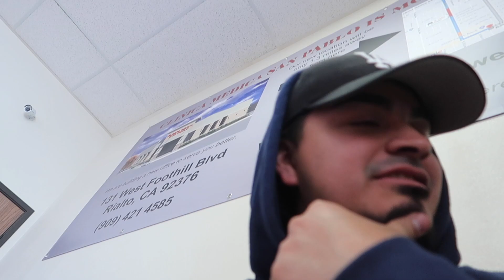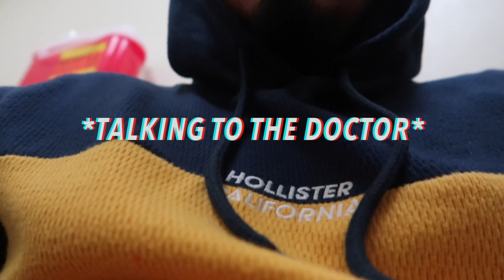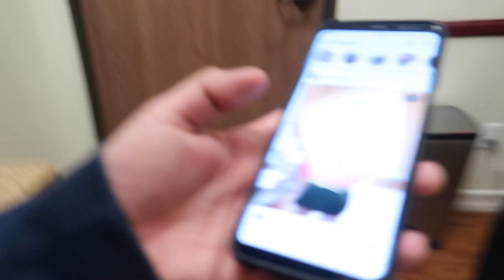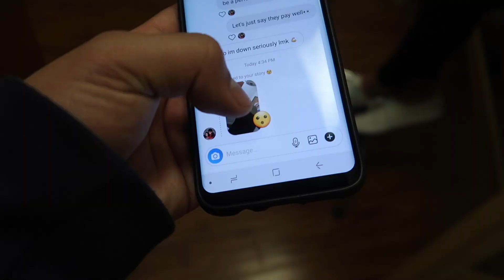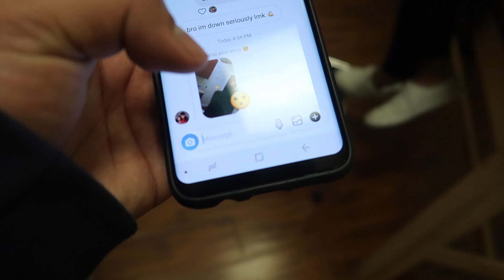SHE ALMOST LOST HER EAR!!! 😧 *NOT CLICKBAIT*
This Was A wild Experience! lol